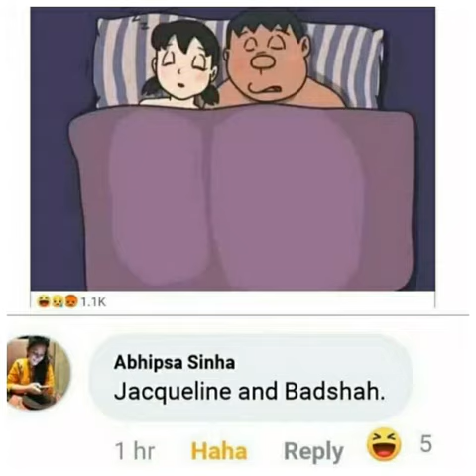18+ Dank Memes 😅| Legendary Memes🤣| Only Pro Legend will find it Funny 🤪🤪🔥🔥🔥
18+ Dank Memes 😅| Legendary Memes🤣| Only Pro Legend will find it Funny 🤪🤪🔥🔥